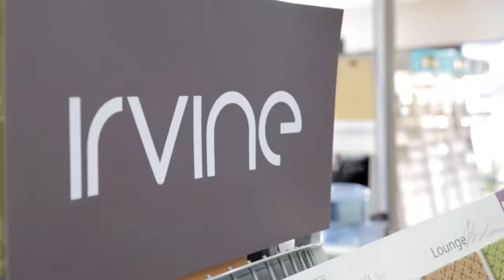Ian Hunt Floorings - Your Carpet Expert | Carpets Supplieres Stores Auckland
8 Tawa Drive, Albany, Auckland
8 Railway St, Newmarket

Call Ian Hunt Floorings Carpets and be inspired!

Whatever the look you want to create, Ian Hunt Floorings have it covered - carpet, cork, vinyl, laminate and tiles.

They have 40 years in the business and stock 100% NZ wool carpets, the latest in solution dyed nylon and environmentally friendly carpets on offer.

Ian Hunt Floorings work with home owners, landlords, commercial clients and provide luxury and affordable flooring options.

Call their friendly, professional team today for your free measure and quote.

Ian Hunt Floorings is:

carpet auckland
cheap carpet auckland
carpets auckland
carpet sale auckland
carpet sales auckland
carpet retailers auckland
carpet stores auckland
carpet suppliers auckland
carpet
carpet west auckland
carpet shops auckland